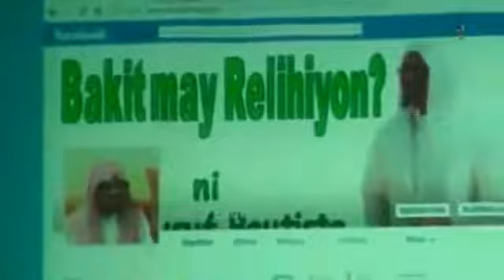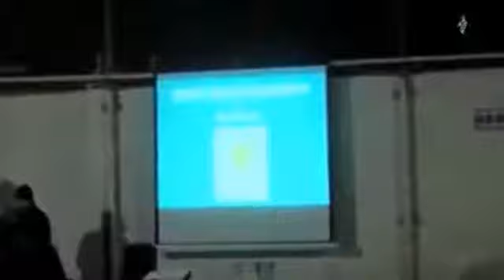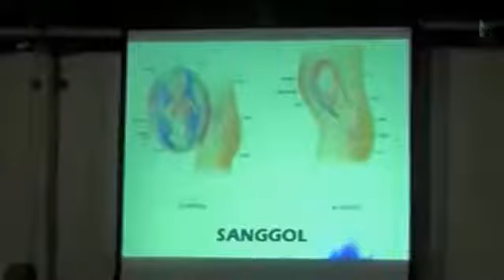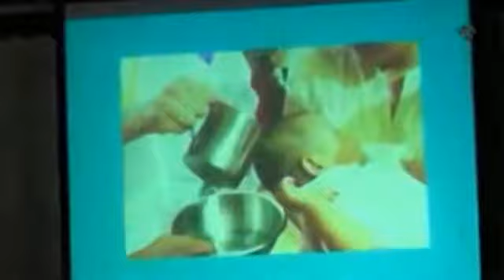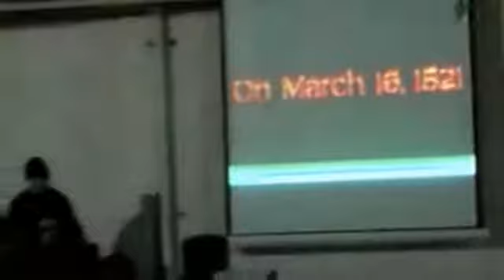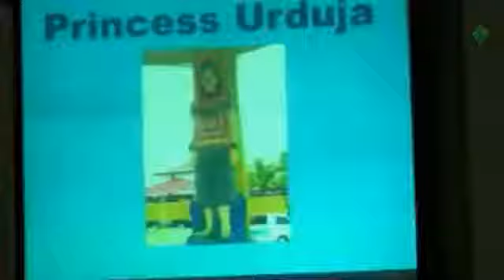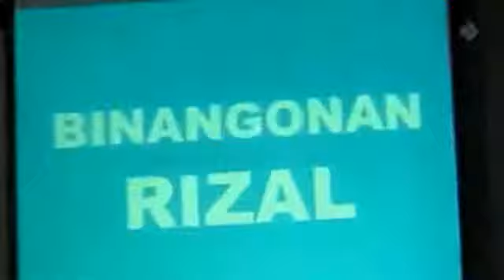Bakit Balik Islam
By: Usthad Amin